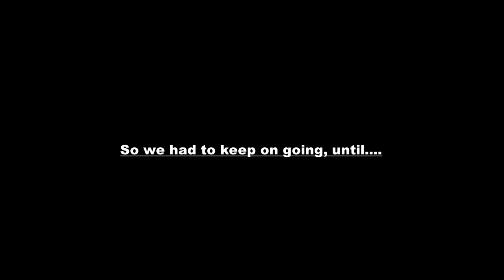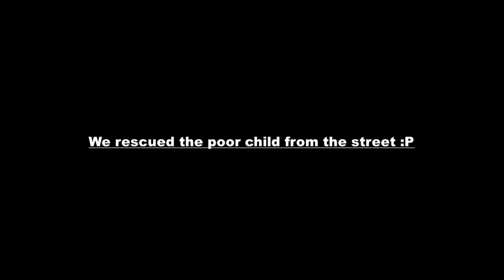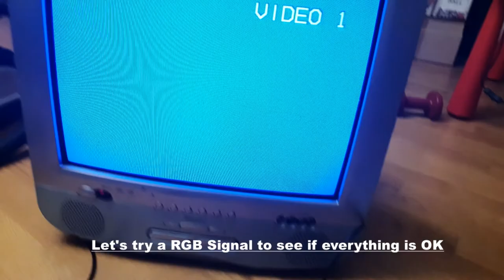CRT Hunt : Episode 1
We had fun this weekend : one goal, going trough the city to find an abandoned CRT on the street, let's see if we had luck this time!

At first we didn't think of making a video about it, so I had limited footage to use, thus the limited video, however we hought it was a fun concept, and decided to upload it anyway